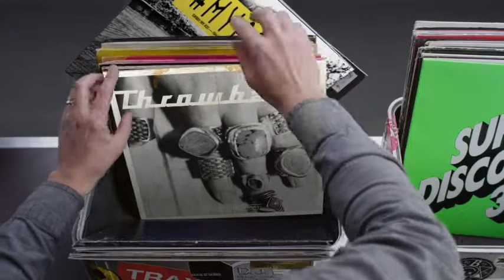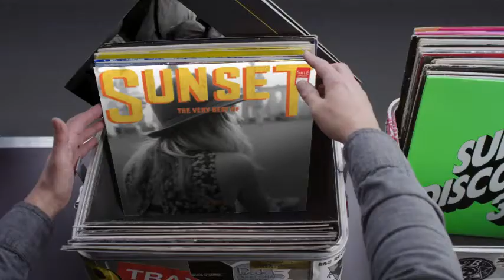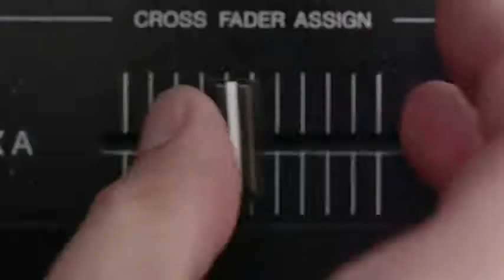Hashtag My Ass - Misiones_mel Record Box